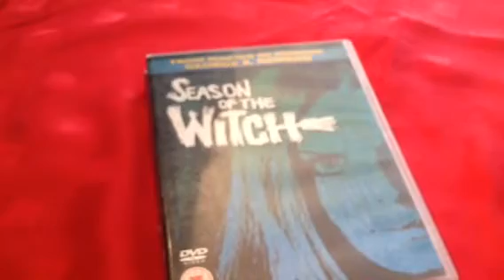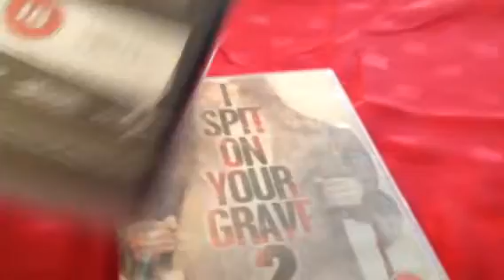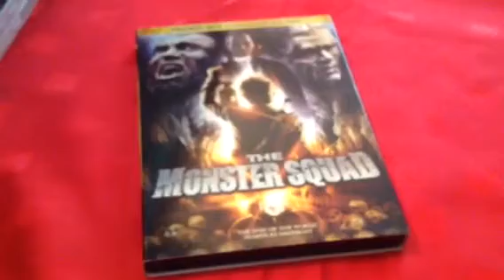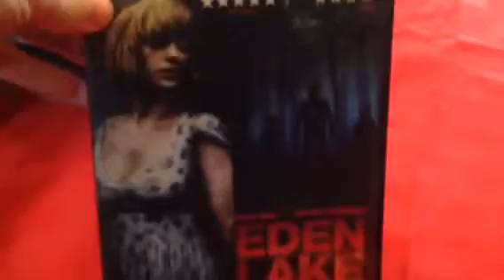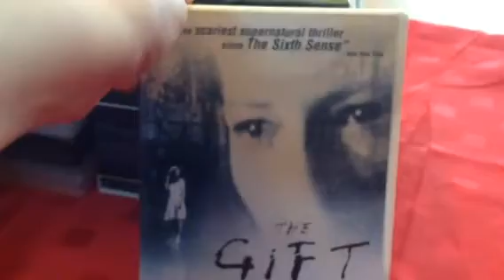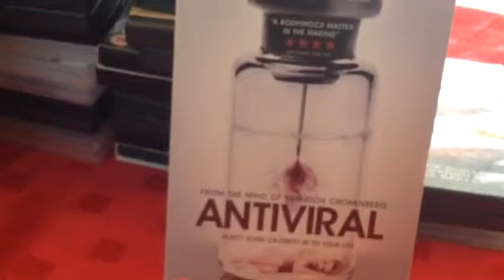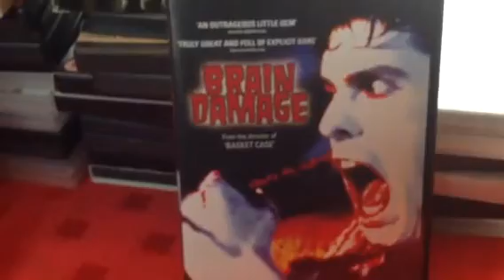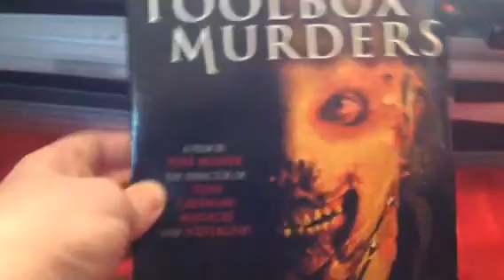My complete DVD collection part 5